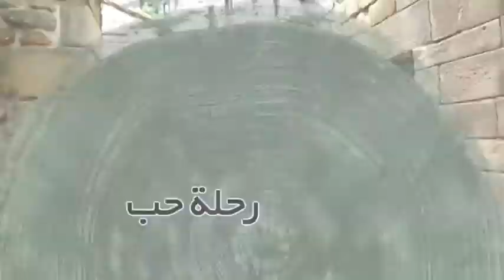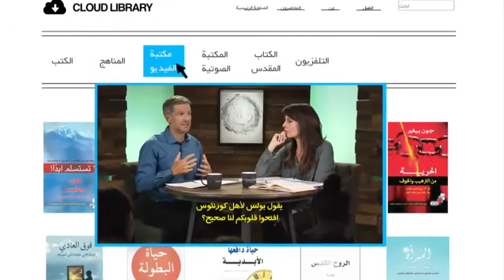فيديو قصة الزواج, Story of Marriage Arabic Video 5, ‫تشغي لمحاضرة الخامسة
فيديو قصة الزواج, Story of Marriage Arabic Video 5, ‫تشغي لمحاضرة الرابعة
فيديو قصة الزواج
‫المعلم: جون بيفير
‫متاح باللغة:
arعربى
في قديم الزمان … كان الزواج إلى الأبد. كان عهدًا يربط رجلًا واحدًا وامرأة واحدة معًا. كان هذا النسيج يجعل الاثنين صورة أقوى وأنبل وأكثر حيوية للشخصية التي خُلقا ليكونا عليها. كان وجودهما معًا أفضل من وجود كل منهما بمفرده. لم تكن مراسم الزفاف سوى بداية. كانت هي البوابة للوصول إلى نهايتهما السعيدة. كان كل اختيار وكل فعل مصممًا لبناء الحياة التي يمثلها اتحادهما. كان الزوج والزوجة يدخلان إلى المجهول العظيم بقلبين ويدين وصوتين متشابكين تعبيرًا عن محبة خالقهما.

كيف فقدنا لمسة قصة الحب العميقة هذه؟ في كتاب قصة الزواج، يدعوك جون وليزا بيفير إلى إعادة اكتشاف خطة الله الأصلية. إن كنت متزوجًا أو أعزب أو في مرحلة الخطوبة، فإن قصتك جزء من قصة الله.

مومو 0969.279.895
أو
أو
► صاحب الحساب: Lê Văn Lộc
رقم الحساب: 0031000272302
► كود السويفت: BFTV VNVX

❤ ركن الكامون ❤